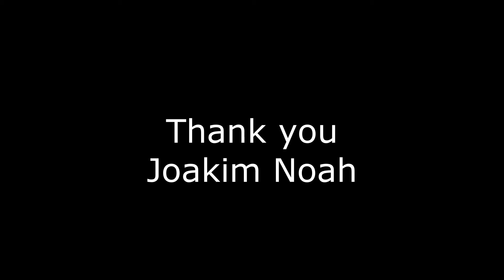Joakim Noah thank you highlights